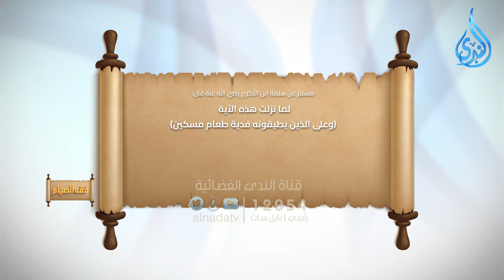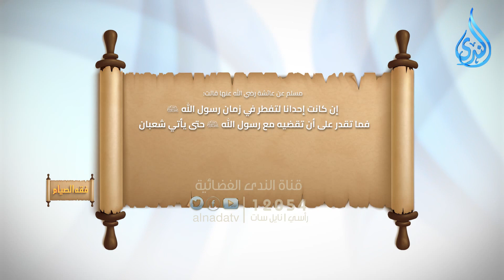المقصود ب الذين يطيقونه | فقه الصيام | الدكتور خالد فوزي | ح 29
الدكتور خالد فوزي
الصيام جنة
الصيام المتقطع
فقه الصوم
أحكام الصيام